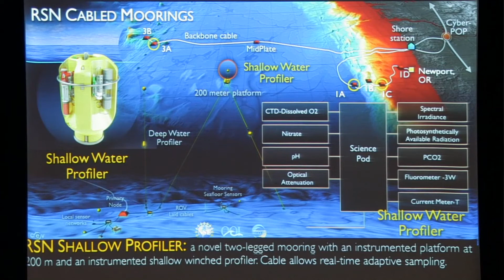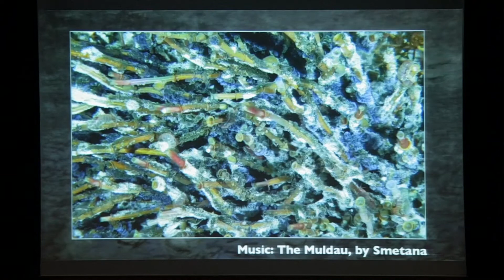Oceanógrafo John R. Delaney na U.Porto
Um dos mais prestigiados oceanógrafos norte-americanos da atualidade, John R. Delaney, esteve na Universidade do Porto no dia 25 de maio para a conferência inaugural das Oceans Distinguished Lecture Series.